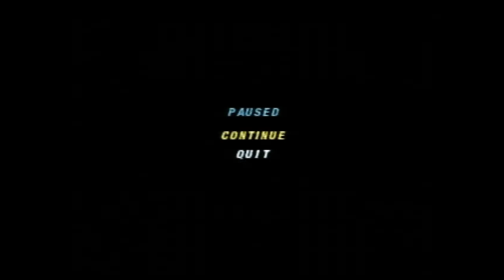Wheel of Fortune 2nd Edition Plug n Play TV Games Season 2 Episode 24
were Episode 24 of Wheel of Fortune 2nd Edition on my Plug n Play TV Games. Dorothy the Dinosaur in 3-days grand total is $211,650. Let's have a contestant are Phil Nebula, Luggle and Dorothy the Dinosaur.